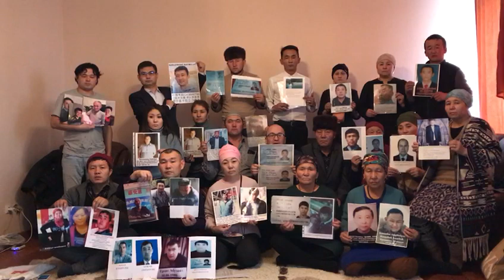Қытай Билігінен Қатаң Талап Етеміз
ATAJURT ERIKTILERI
Мекен-жәйы: Төле би көшесі 296, Өтеген батыр 11 Төле би мен Өтеген батыр көшесінің қыйлысында орналасқан GERARD SPORT CLUB орталығы 2 қабат
• Әбілқайыр 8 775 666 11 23
• Дәлетжан 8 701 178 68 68
• Қалман 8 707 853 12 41
For foreign media: